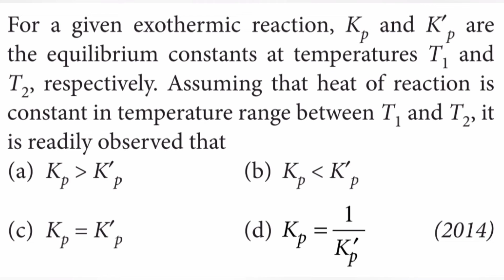For a given exothermic reaction, Kp and K'p are the equilibrium constants at temperatures T1 and T2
For a given exothermic reaction, Kp and K'p are the equilibrium constants at temperatures T1 and T2 respectively. Assuming that heat of reaction is constant in temperature range between T1 and T2 it is readily observed that